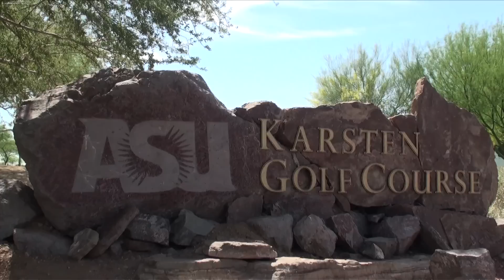First Round Highlights - 2011 Pac-10 Championships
Highlights from the first round of the Pac-10 Women's Golf Championships.